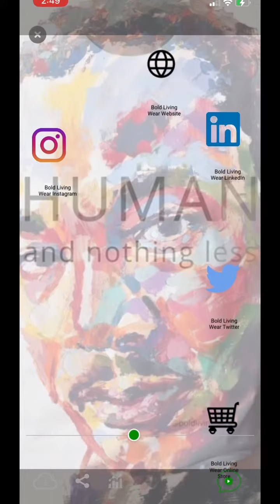ONE RACE, THE HUMAN RACE.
My businesses ZIPPYAR and Bold Living Wear are movements of sustainability in which the foundation is an investment in a better humanity.
This video demonstrates how I built a tech and fashion businesses bootstrapped, as a minority woman entrepreneur.

I am in business to create great jobs for individuals and their families, and to give brands the ability for changing the world one product at time using video streaming directly from brands products.